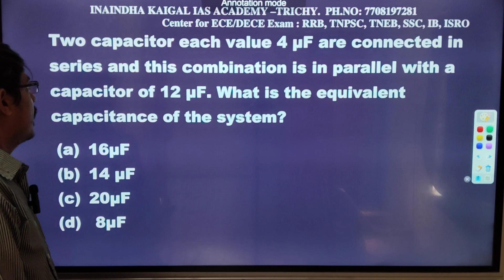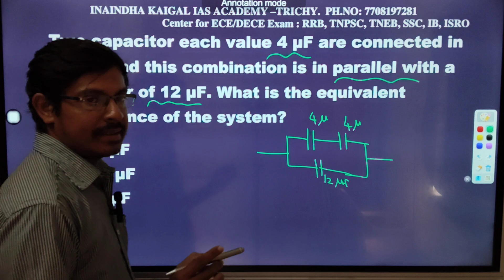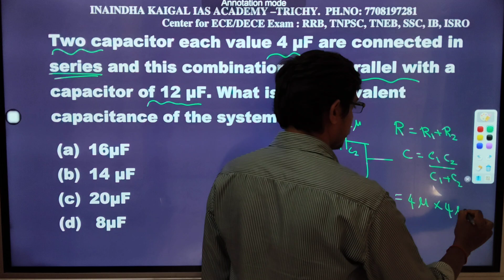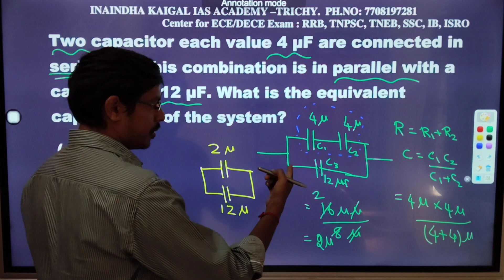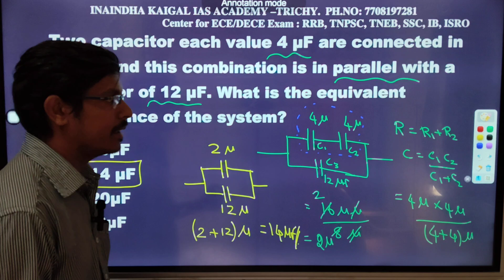Online class AE ECE # Electrical problem AM tnpsc RRb Tneb # Tamil PYQ # Modulation Index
Ece Students guidance - Silicon Batch